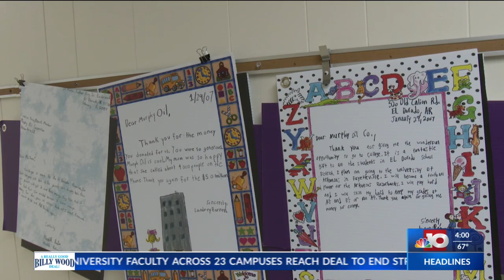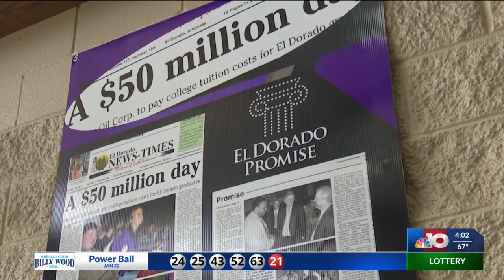El Dorado School District celebrates the 17th anniversary of the El Dorado Promise: An El Dorado Ins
El Dorado, Ark. (KTVE/KARD) -- This week marks the 17th anniversary of the El Dorado Promise - which provides graduates of the El dorado School District (ESD) with a scholarship covering tuition and mandatory fees for four years of college… It's an opportunity that continues to change lives. Several Promise graduates eventually made their way home to the ESD to help guide a new generation.